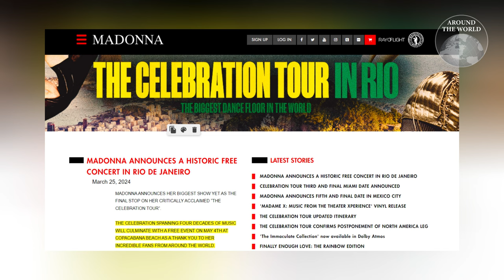"บราซิล" จัดฟรีคอนเสิร์ต "มาดอนนา" โชว์คืนเดียว เงินสะพัดท้องถิ่น 2.1 พันล้าน : Around the World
ที่นี่บราซิล! จัดฟรีคอนเสิร์ต มาดอนน่า ตำนานตัวแม่ดีว่าแห่งยุค ริมหาดโคปาคาบาน่า แฟนคลับทั่วโลกแห่เข้าร่วมกว่า 1.6 ล้านคน สนามบินต้องรับเที่ยวบินพิเศษเพิ่มอีกเป็นร้อย ยอดจองที่พักแน่นเอี๊ยด จนชาวบ้านได้โอกาสเปิดบ้านตัวเองเป็นที่พักรับรองนักท่องเที่ยว คาดเงินสะพัดกว่า 2 พันล้านบาท จากคอนเสิร์ตแค่คืนเดียว